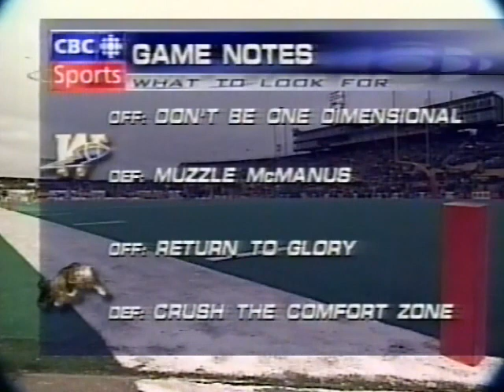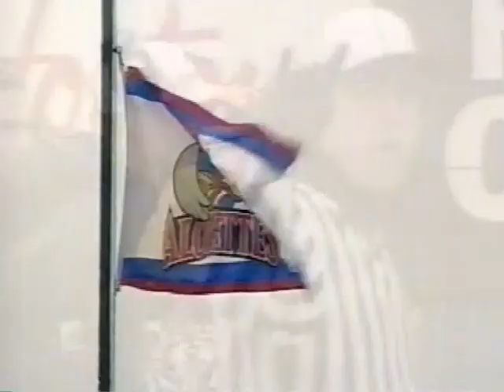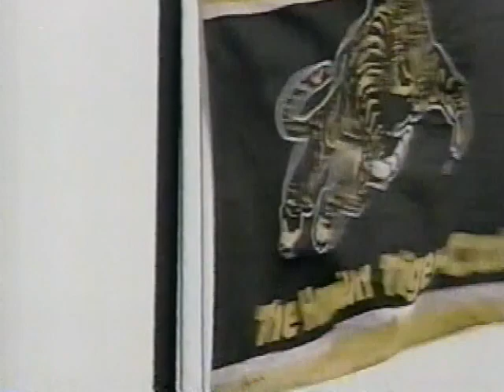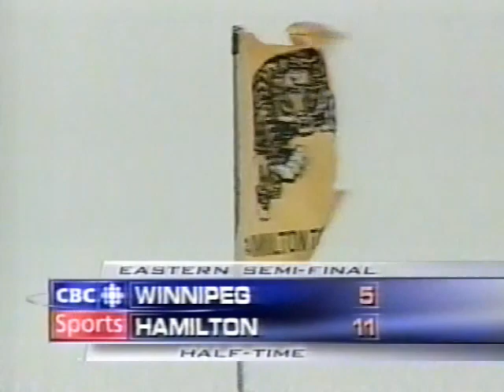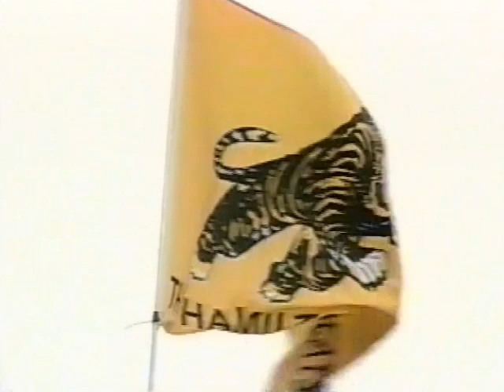November 12, 2000 - CFL - East Semi-Final - Winnipeg Blue Bombers @ Hamilton Tiger-Cats